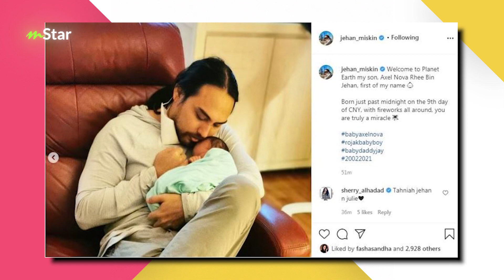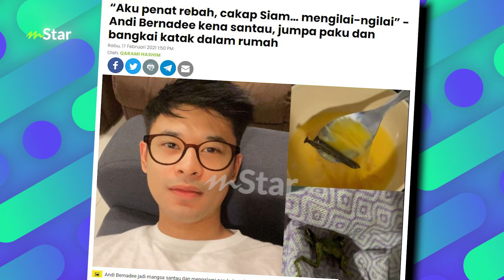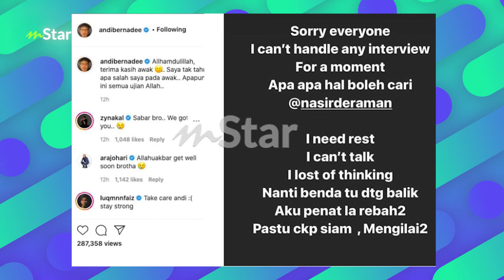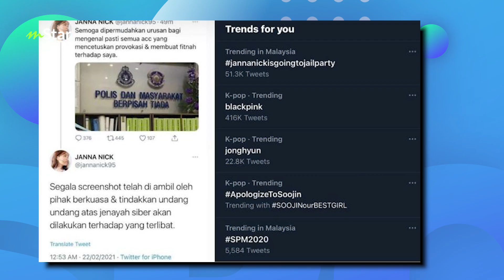Top 5 Spotlight: Andi Bernadee dapat paku karat, bangkai katak... tahniah Ayda Jebat nak dapat baby!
TOP5 210228

1. Gara-gara ‘Lisa Blackpig’ akaun Instagram, Twitter Janna Nick gagal diakses! Peminat Kpop bersatu hati buat gerakan ‘report’

Janna Nick akhirnya jawab isu ‘Lisa Blackpig’, buru penyebar fitnah persenda artis Kpop - “Salah laku mereka adalah kesalahan jenayah serius”

2.Tahniah... Ayda Jebat dah hamil, mari kita doakan

3.  “Aku penat rebah, cakap Siam... mengilai-ngilai” - Andi Bernadee kena santau, jumpa paku dan bangkai katak dalam rumah

4.Farisha Iris tak kisah berkawan dengan ‘sugar baby’ - “Selagi dia tak ganggu kehidupan, tak buat jahat kat kita… saya OK je”

5. Penantian tujuh tahun berakhir, Jehan Miskin timang cahaya mata pertama - “Selamat datang ke dunia anak lelaki saya, Axel Nova Rhee”